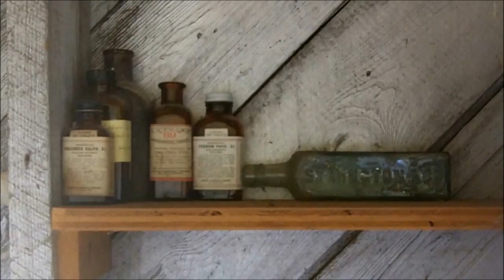charcoal drawing in old barn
Mostly large scale charcoal drawing of items found from two day visit to an old barn with some sketchbook work in pencil and pen as well.

companion videos on this channel: truck draw, studies in pastel, path of process, and tall grass prairie.